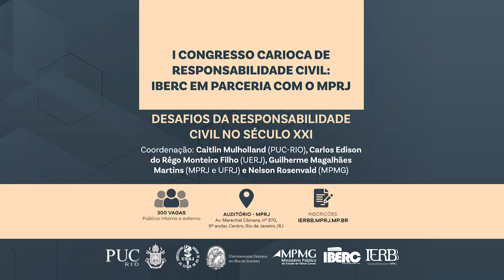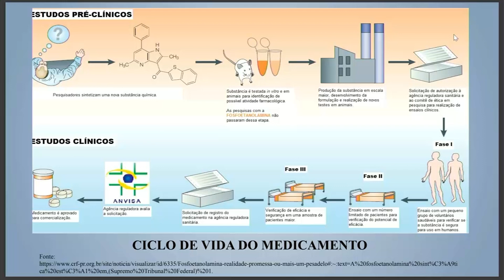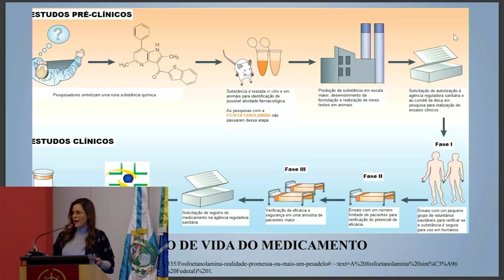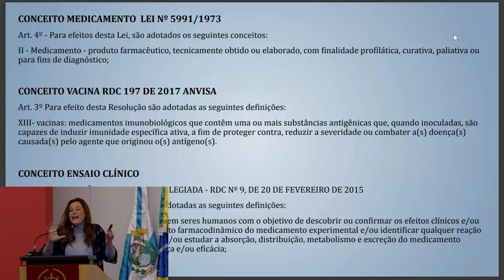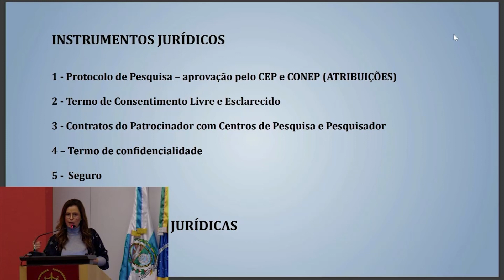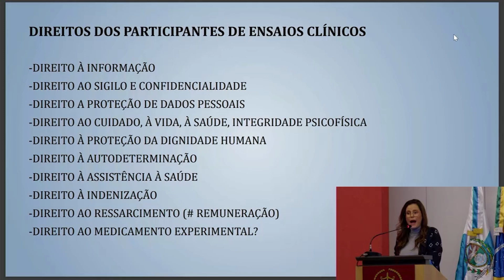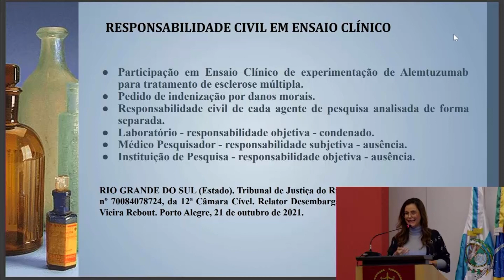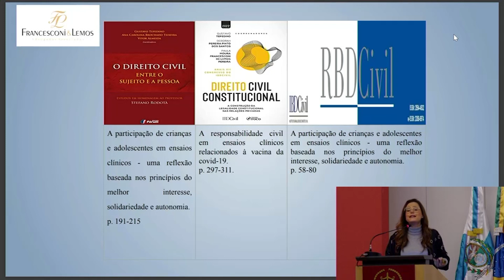I CONGRESSO CARIOCA DE RESPONSABILIDADE CIVIL - Painel IV: Responsabilidade Civil e Saúde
I CONGRESSO CARIOCA DE RESPONSABILIDADE CIVIL: IBERC EM PARCERIA COM O MPRJ
Desafios da Responsabilidade Civil no Século XXI

Painel IV: Responsabilidade Civil e Saúde
Presidente de mesa: Henrique Freire-Advogado (5min)
Expositores
Fernanda Paes Leme-IBMEC: Úteros artificiais e as novas fronteiras ao planejamento familiar
Vitor Almeida-UERJ: Responsabilidade civil e termo de consentimento informado
Paula Francesconi-PUC-RIO: Responsabilidade civil em ensaio clínico